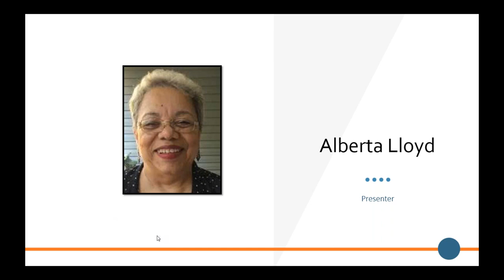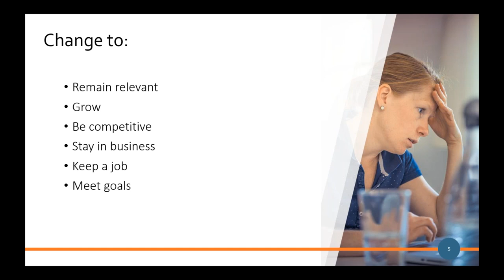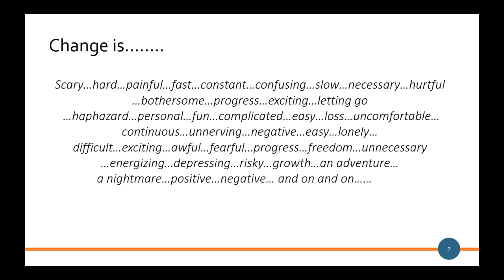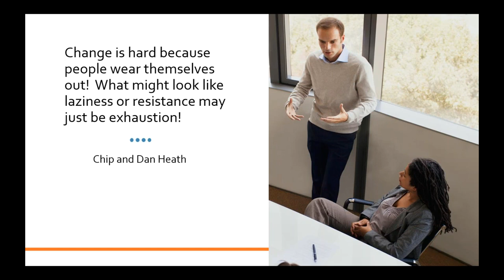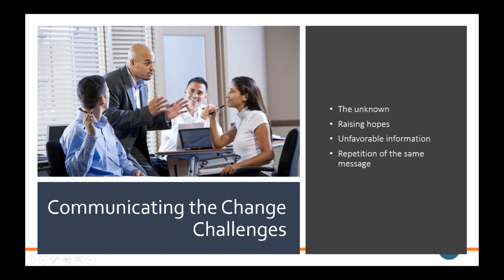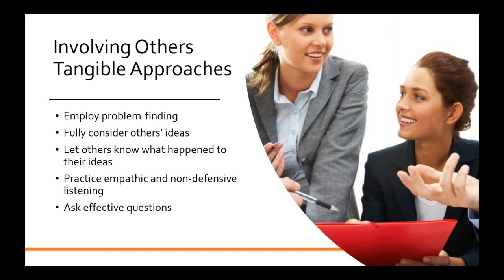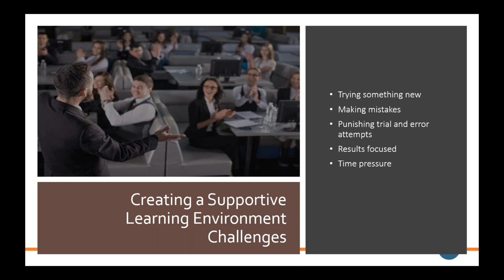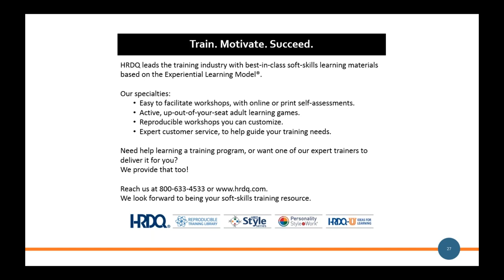Change Training - Leading Organizational Change Efforts